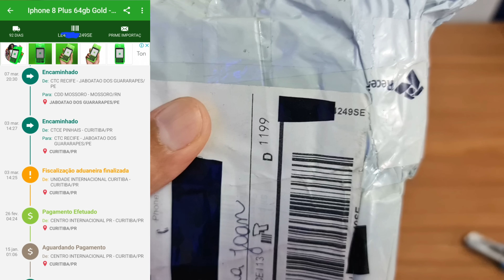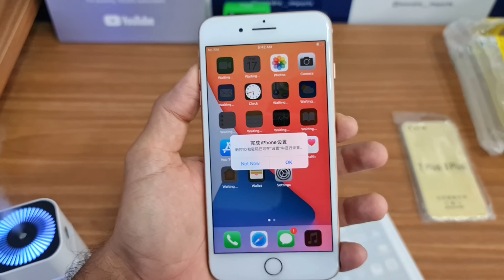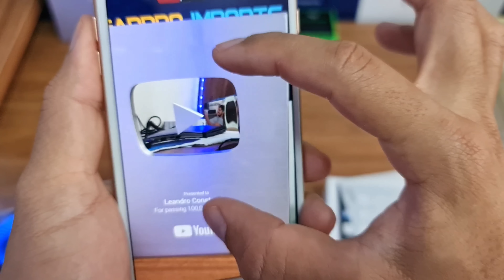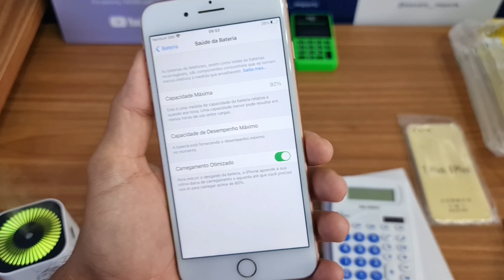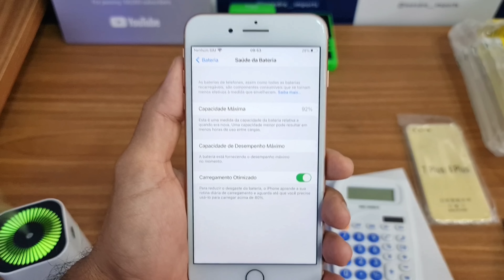Isso é o que acontece quando a ALFÂNDEGA decide ABRIR SEU PACOTE! ( CUIDADO ⚠️ )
🔥🔝 Compre seu iphone na HY PHONE STORE deixe a mensagem " LEANDRO CONSTANTINO " e receba o seu iphone na caixa ORIGINAL sem nenhum custo!

✅ Link da loja HY PHONE STORE;

 - Clique aqui e aproveite tudo por R$18.90 frete grátis;
 - Super ofertas do dia Veja e aproveite;
 - OFERTAS de até R$30,00 reais com frete grátis

Entre para nosso grupo do telegran!
✅ Link do canal no telegram;
✅ Link para grupo do telegran ( para divulgar pechincha, pule/ganhe e batalha ali )

--- Adquira aqui a sua máquininha TON

A melhor maquininha de cartão pra CPF do mercado!

⬇️ ESCOLHA O MELHOR PLANO PARA VOCÊ ⬇️

Débito 1,29%
Credito 2,87%
Crédito 12x 10,86%
👉 T1 ULTRA

Débito 1,48%
Crédito 3,44%
Crédito 12x 11,49%
👉 T1 GIGA

Débito 1,69%
Crédito 3,49%
Crédito 12x 14,97%
👉 T1 MEGA

🎟 CUPOM NOVO USUÁRIO 🎟
🎟 R$15,00 OFF PARA compras acima de R$20,00 usando o código ➡️ ALIFAN ⬅️
Clique aqui para usar;

🔥Produtos para iniciantes;
- Máquina de cortar cabelo T9;
- Fone bluetooth Pro 4 tws;
- Smartwatch X8 Max;
- Redmi airdots 2 ( Premium )
- Relogios Curren;
- Relogios Naviforce;

             ⌚ Smartwatch W27 Pro ⌚
Kit 10 Pcs W27 Pro;
Kit 6 Pcs W27 Pro;
Kit 5 Pcs W27 Pro;
Kit 4 Pcs W27 Pro;
Kit 2/3 Pcs W27 Pro;

⌚️Smartwatch D20s 5/10/20 PCS atacado 🔥

👉 Deixe a mensagem " mariaVIP " para o vendedor e ganhe pulseira em Nylon e película grátis

➖➖ Lojas para comprar seu iphone ➖➖
✅ Loja TOPCPE;

✅ Loja XIAOMI APLUS STORE;
✅ Loja XIAOMI TECHLIFE AUTHORIZES STORE;
✅ POCO DIRECT STORE;
✅ POCO GLOBAL ONLINE STORE;
✅ BD ONLINE STORE;
✅ XIAOMI-AUTHORIZED STORE;

Melhores plataformas para importar;
1° lugar;